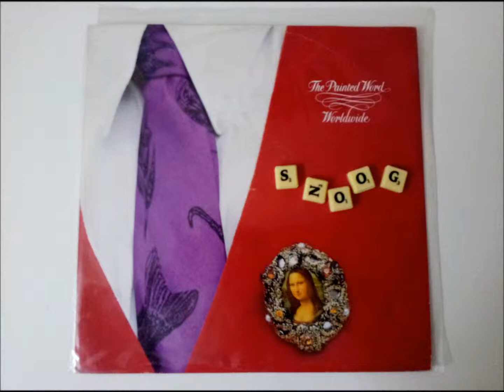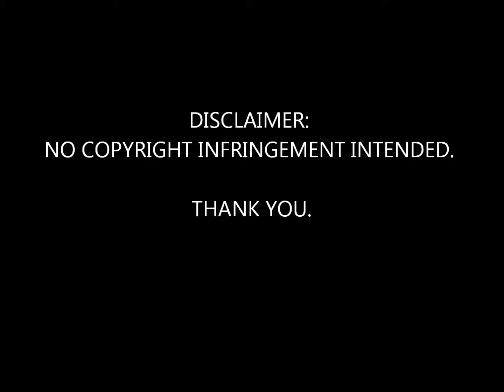The Painted Word -- Worldwide (Extended)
The Painted Word - Worldwide (Extended). BMG -- PT 42704.
The U.K. 1989.

PLEASE NOTE: These tracks are from my private collection.
All rights remain with the original artist.